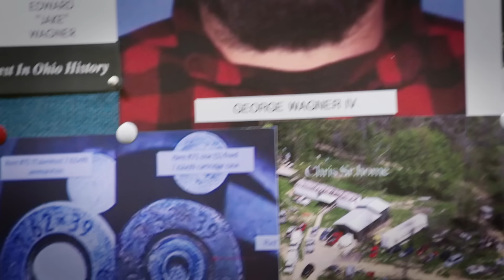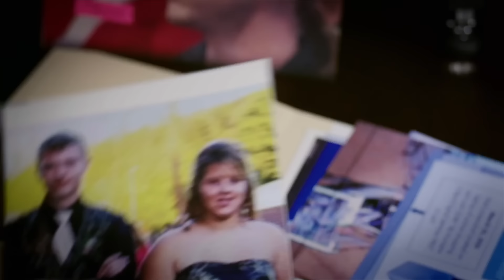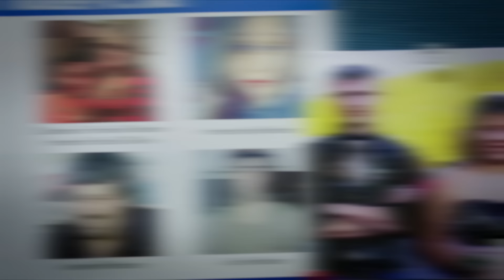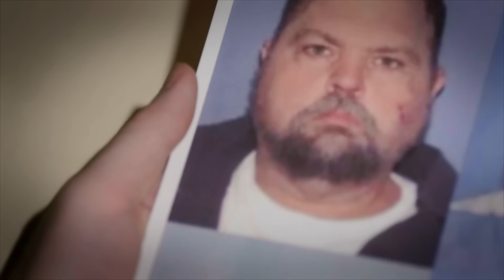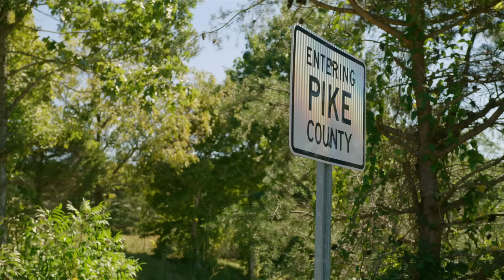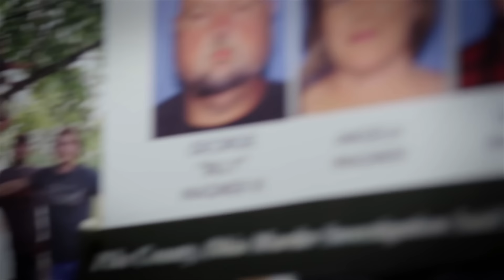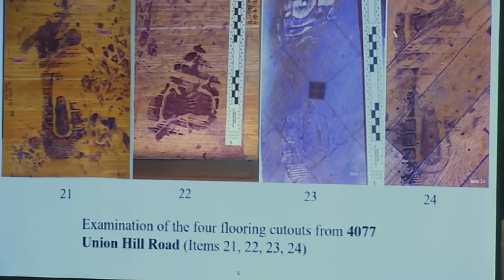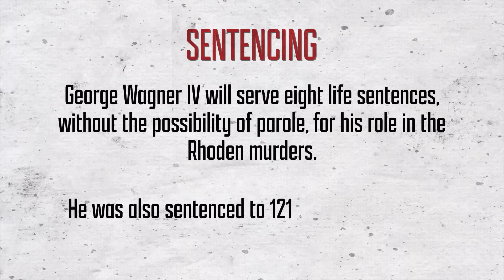EIGHT Family Members Murdered In Child Custody Dispute | Taking the Stand | A&E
The Wagners stand accused of murdering eight members of the Rhoden family over a bitter child custody dispute in this clip from Season 3, Episode 2.

“Taking the Stand” tells the story of a crime from the unique lens of the accused as they take the witness stand. Hosted by Dan Abrams, each episode covers everything from first-hand defendant testimony, juxtaposed with the contentious cross examination to the final verdict. There is a reason that taking the witness stand in your own defense is a gamble that very few criminal defendants ever take. In addition to interviews with key members of the investigation, the series features original video from law enforcement, surveillance camera footage, 911 audio recordings, digital forensic evidence and some exclusive interviews and responses from the defendants themselves, to provide an in-depth look at dozens of raw and real cases.